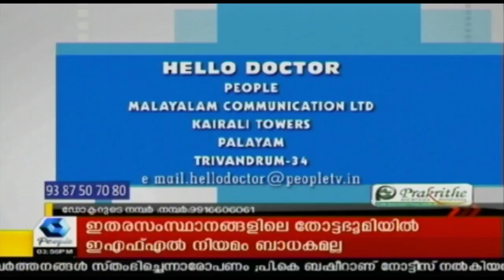Hello Doctor : കുട്ടികളിലെ ജെന്നി | Seizures in Children | 21st June 2018 | Full Episode